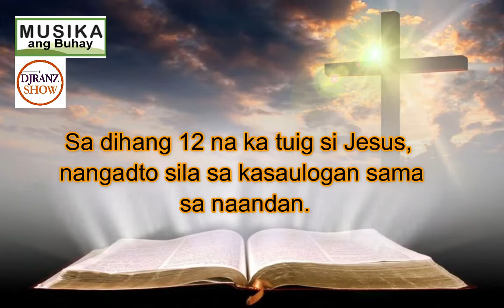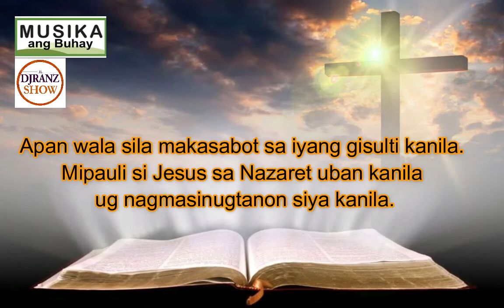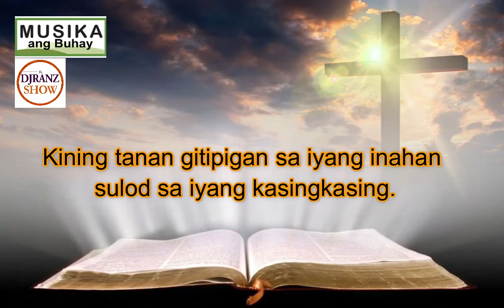June 12, 2021 Daily Gospel Cebuano Version